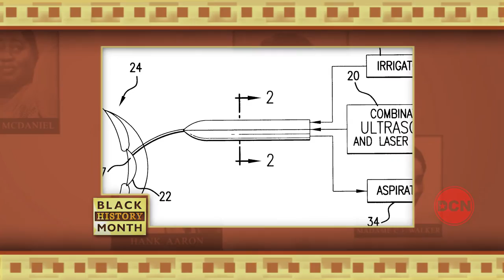Black History Month Profile: Patricia Bath